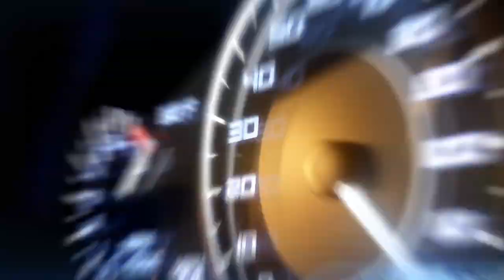Maximize Machine Performance with the CK5M Multi-Axis Controller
The CK5M series offers exceptional motion control capabilities, speeding up your machining processes and always operating with high precision and extreme accuracy. Perform high-precision 3D machining for new items, improve production quality and more with this state-of-the-art programmable multi-axis controller from OMRON.